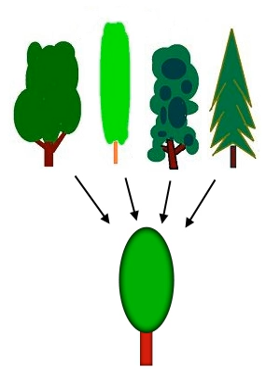Cognition | Wikipedia audio article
This is an audio version of the Wikipedia Article:
Cognition

- Socrates

SUMMARY
Cognition is "the mental action or process of acquiring knowledge and understanding through thought, experience, and the senses". It encompasses processes such as attention, the formation of knowledge, memory and working memory, judgment and evaluation, reasoning and "computation", problem solving and decision making, comprehension and production of language. Cognitive processes use existing knowledge and generate new knowledge.
The processes are analyzed from different perspectives within different contexts, notably in the fields of linguistics, anesthesia, neuroscience, psychiatry, psychology, education, philosophy, anthropology, biology, systemics, logic, and computer science. These and other different approaches to the analysis of cognition are synthesised in the developing field of cognitive science, a progressively autonomous academic discipline.